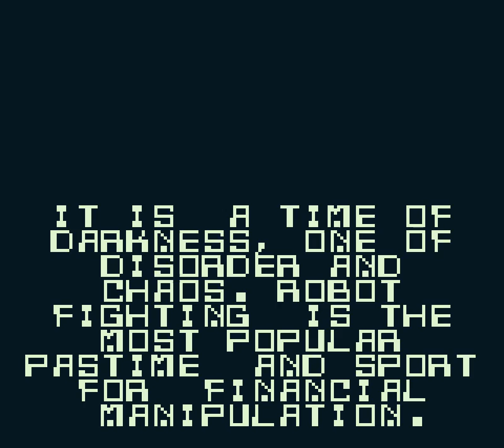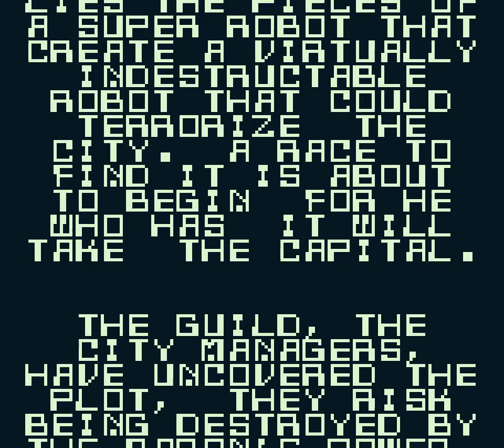GB Metal Masters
So this is somewhat incredible, I was just notified an hour ago by
psyance (thanks man!) that one of my old favourite Amiga games that I always wished was on Game Boy... was in fact released on Game Boy! the fact that it never showed up on any video game magazines and despite being a European game it was only released in America meant it flew under my radar all this time! you will notice me staying in the name screen for a while. That is because this is one of the finest chiptunes I ever heard on the Game Boy*! Of course the Game had a few concessions porting from the superior 16 bit Amiga hardware but... it actually plays very close and nice on the Game Boy! "Metal Masters" thus joins "Speedbal 2" "Sensible Soccer" and "Turrican" as my Amiga on Game Boy guilty pleasures. Enjoy!

PS: * Composed by Bit Manager's Alberto Jose Gonzales!
PPS: Now if only a Super Nintendo "Speedball 2" prototype shows up...